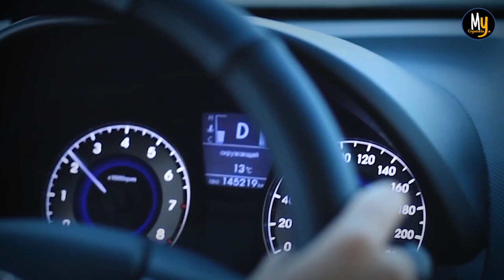घर से निकलते समय यह एक चीज जरूर रखें अपने पास | सुरक्षा कवच की तरह काम करेगी | Sadhguru Hindi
Sadhguru Tips in Hindi : यहां Sadhguru बता रहे हैं की घर से निकलते समय किन चीजों का हमें   विशेष रूप से ध्यान रखना चाहिए एवम् ऐसी कौन सी चीज है जो हमें हर यात्रा में अपने साथ रखनी चाहिए |

Here are Some important Traveling Tips by Sadhguru in Hindi.

📿 सर्टिफाइड रुद्राक्ष और माला के लिए नीचे दी गई लिंक पर जाएं 👇🏻

✔️  Sadhguru को "कावेरी पुकारे" अभियान के लिए अपना समर्थन देने के लिए नीचे दी गई Link पर Click करके अपना योगदान दें 👇

1)This video has no negative impact on the original works (It would actually be positive for them).
2)This video is also for teaching purposes.
3)lt is not transformative in nature.
4) I only used bits and pieces of videos to get the point across where necessary.